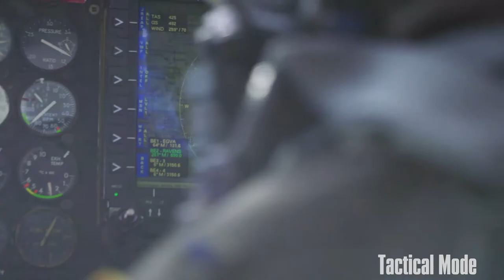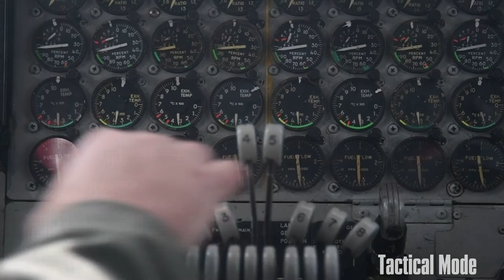THIS IS NO INTERCEPT, IT'S AN ESCORT! Ukrainian Su-27 Fighters Fly Alongside USAF BTF B-52H Bombers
FAIRFORD, ENG, UNITED KINGDOM
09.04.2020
Video by Senior Airman Xavier Navarro
1st Combat Camera Squadron

A U.S. B-52H Stratofortress aircraft assigned to the 5th Bomb Wing, Minot Air Force Base, North Dakota, integrate with Ukraine Su-27's during a Bomber Task Force Europe mission, Sept. 4, 2020. Operations and engagements with our allies and partners demonstrate and strengthen our shared commitment to global security and stability. (U.S. Air Force video by Senior Airman Xavier Navarro)

Tactical Mode Channel is currently in production on several films that honor the men and women of the United States military.